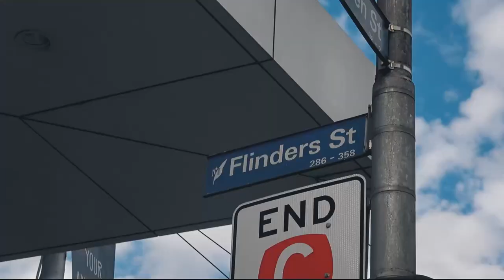Willie Waze - "Landed In Australia" (Official Music Video)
Virginia rapper/Australian newcomer has finally blessed us with new visuals for his latest single "Landed in Australia". It's been a while since he dropped a video. However, with dope effects and beautiful footage of Australia...this newest addition is definitely worth the wait.

CLICK BELOW For Willie Waze's New Single "Landed In Australia":

Amazon Music

WE DO THIS FOR HIP HOP!!!